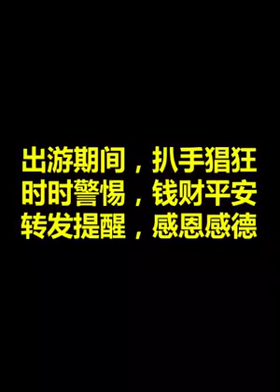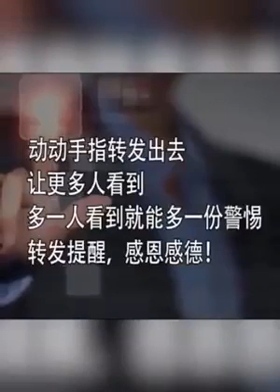14 October 2017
Video from Mohammad Naeem Anwar